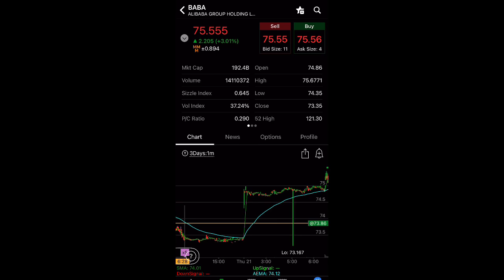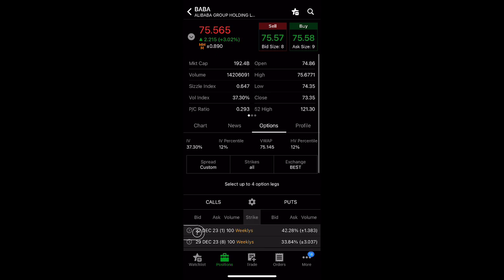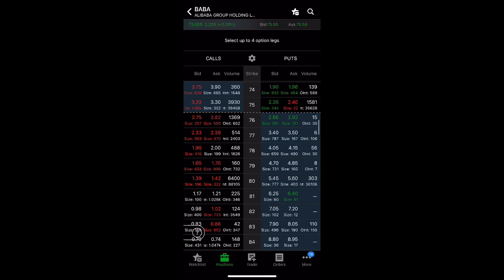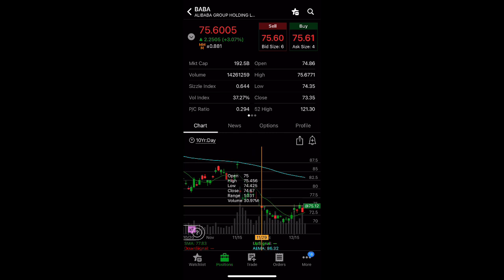HUGE GREEN DAY Alibaba (BABA) Stock | Is $75 the BOTTOM?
UP 3% TODAY! Is this finally the bottom?